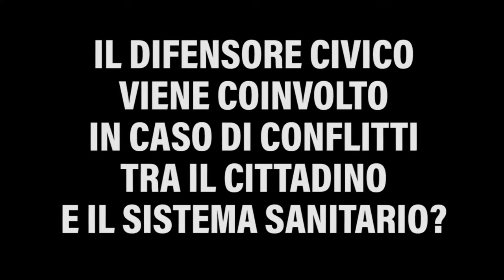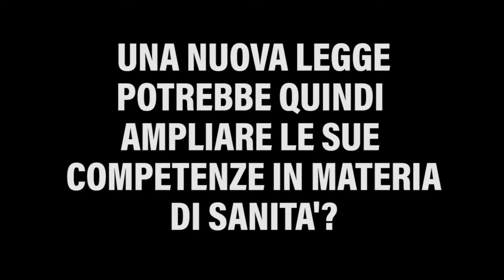Sanità e ricostruzione: le nuove sfide del Difensore Civico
Il Difensore Civico per l'Abruzzo, Fabrizio Di Carlo, risponde alle domande dell'Ufficio Stampa del Consiglio regionale sull'attività svolta dall'inizio dell'anno 2019. L'avv. Di Carlo insiste in particolare sul ruolo del Difensore in materia di sanità